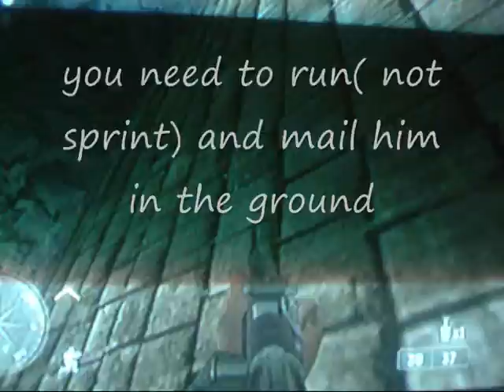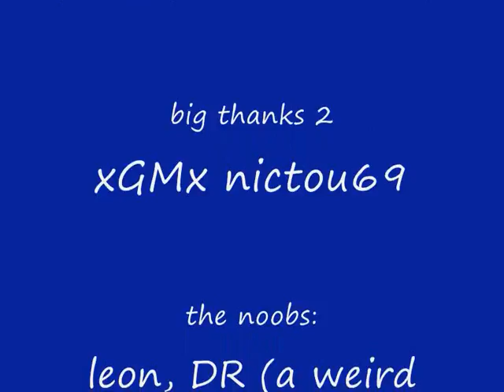COD3 On Brown Roof Eder Dam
cool glitch
big thxx 2 xGMx nictou69
also sorry 4 the you need 2 run... it was somting weird going on in my movie maker
but nvm